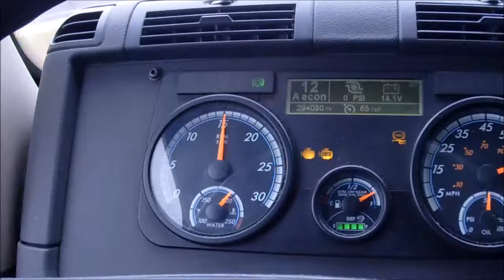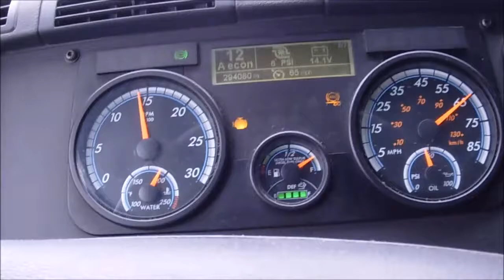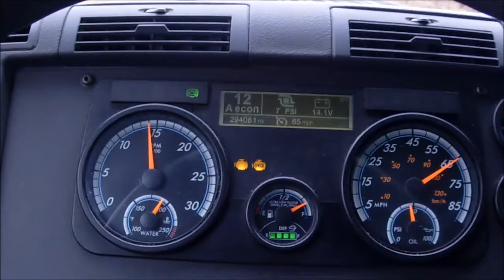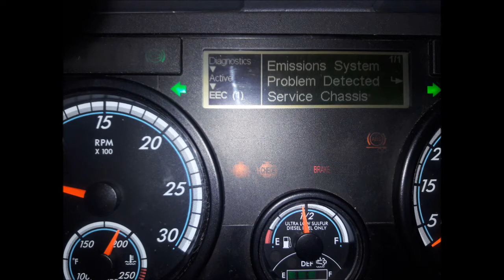FREIGHTLINER SUCKS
This Pile of shit has been in the dealer and terminal 4 times to fix the same issues. Always happens in wet weather. First was a emission system problem 10% derate, Then that turned into a 25% derate with a shutdown of engine. After that was supposed to be fixed. A air intake system problem 25% derate. NOW THIS! emissions bullshit again behaving just like before and trailer abs.